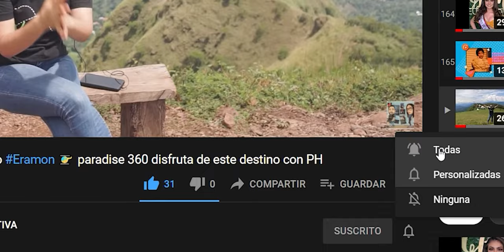5 Tips para la mejora de PROCESOS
Hacemos mención de 5 Tips que debemos considerar para mejorara de forma periodica los diferentes procesos.